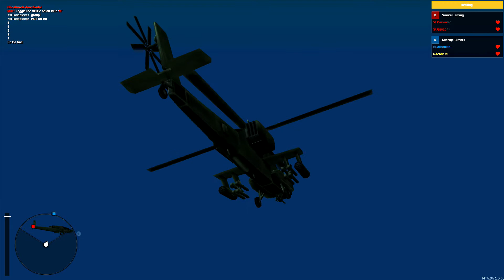Bro Storm vs. Heavens Archangels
Saints internal Hunter tournament

GanzoA9 & CarlosG7 vs. Athenian & N3zAkZ